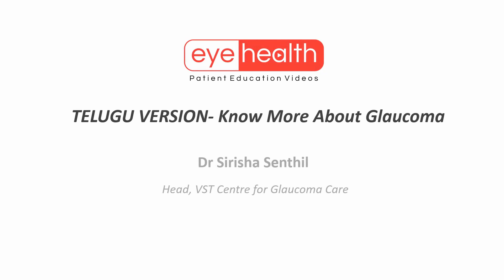తెలుగు - GLAUCOMA in TELUGU by Dr Sirisha Senthil (Hyderabad, INDIA))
By Dr Sirisha Senthil- Head, VST Centre for Glaucoma Care, LV Prasad Eye Institute (Hyderabad, India)